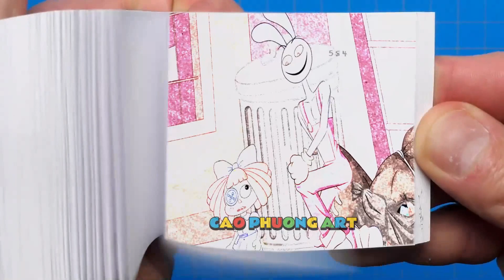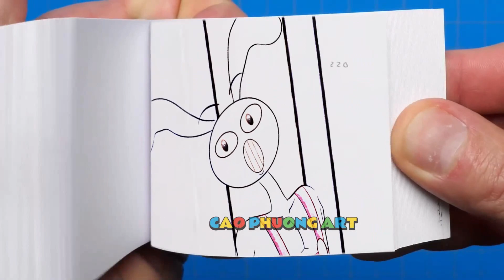185 1 Ragatha Baby is Very Sad To Not Receive Love of Mother Flipbook